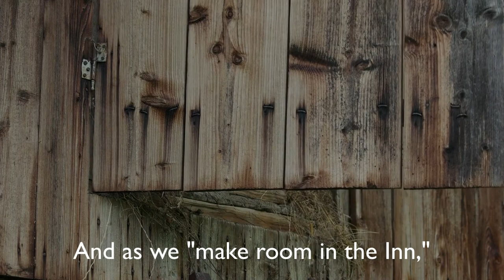Trailer for our Advent Series, The Inn.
Services are Sunday mornings at 9:30am with two services on Christmas eve at 5pm and 7pm.  Come join us!